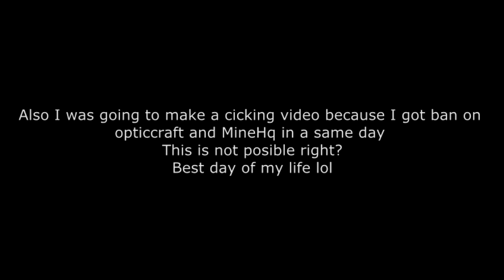Combo (Banned by the G-Cheat) Last?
I wasn't hacking Idk why I got Ban for also I don't butterfly click.